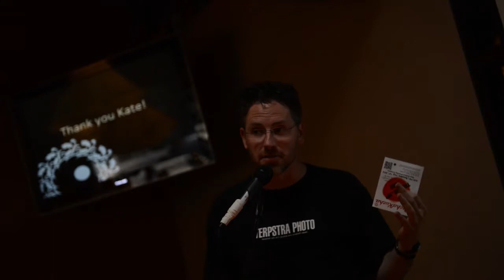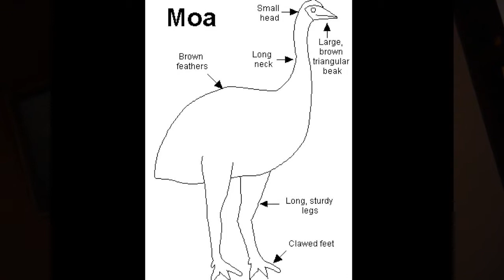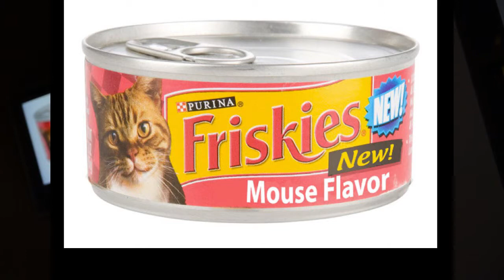Sean Shea presents at Pecha Kucha Grand Rapids Volume 4 at New Holland Brewing